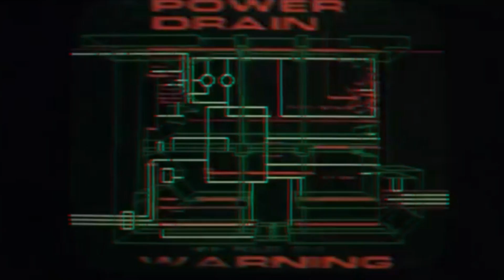Boofpaxkmooky x GOONIE x Texako Type Beat "The Further I Go"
Hardware (1990)

Tags (Ignore)